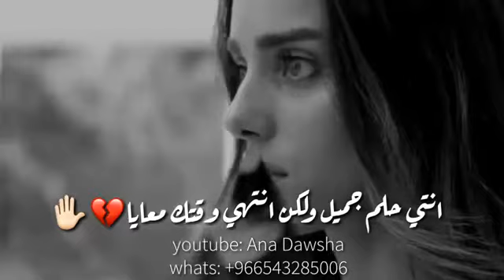حماقى وقت النهاية كليب جديد حصريا من البوم الجديد 2019 حالات واتس محمد حماقي